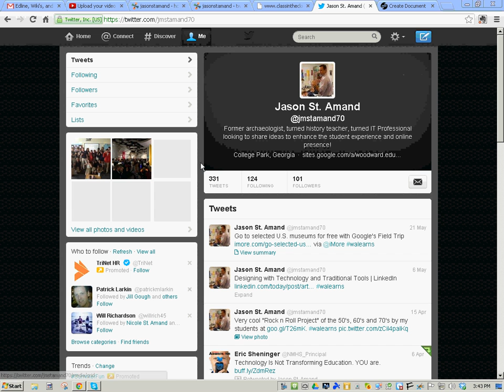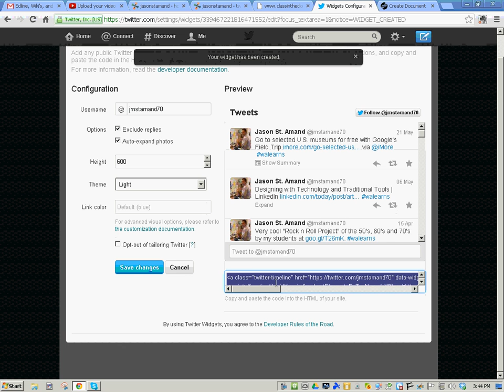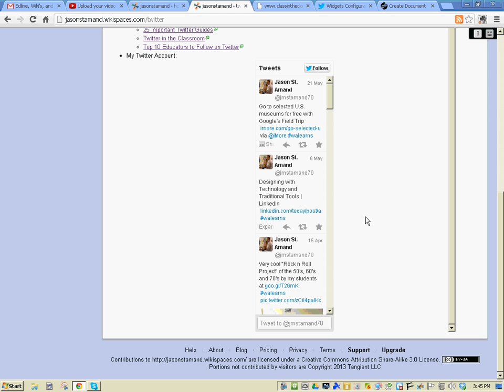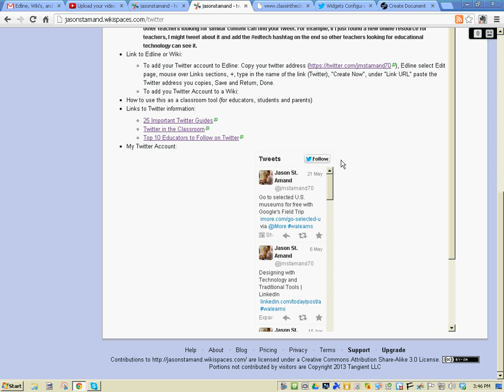How to Embed Twitter into a Wiki